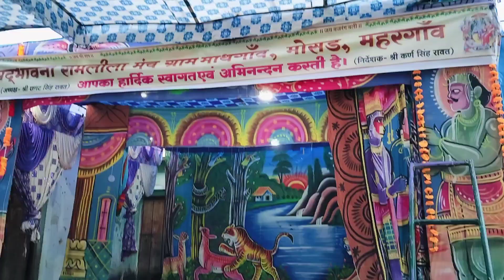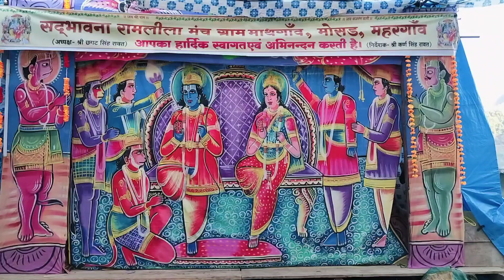आप सभी का रामलीला मंच में स्वागत है ||पहाड़ी रामलीला||pahadi lifestyle vlog |Rudraprayag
follow me instagaram... MERU PAHAD UK13
follow me Facebook Gajendra Singh

suht for .. one+ note lite ce3

Jay dev Bhoomi uttrakhand vlog

खेतों में जाने का ये फायदा होता है 😄😄❤️||daily vlog ||pahadi lifestyle vlog||‎@merupahaduk13

uttarakhand vlogger
uttarakhand vlogs
uttarakhand kalakar uk13
pahadi vlog uk13
pahadi baeeek